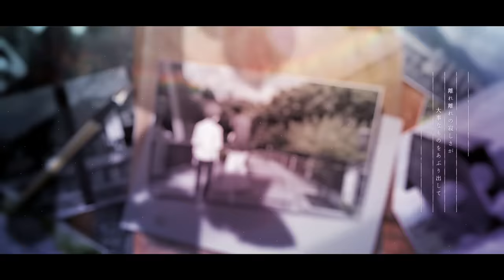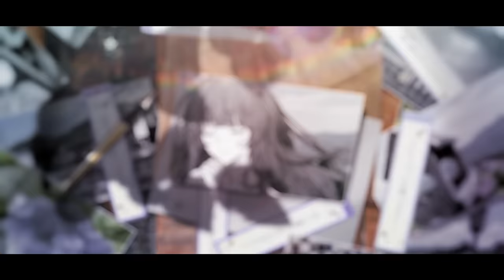ティアドロップ ／ 天月-あまつき- 【MV】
Music Amatsuki
Song by teardrop

2024/12/4(水)
天月2年ぶり5枚目のアルバム「ラスト・フレグランス」を発売することが決定！

豪華作家・アーティストによる書き下ろしや天月作詞作曲の新曲を多数収録
96猫、Gero、センラ（浦島坂田船）、超学生との
コラボレーション楽曲も有り！

初回限定盤には『ムーンライトパレードsweet sugar＆sweet bitter』2days公演＆
『ハローサマー・グッバイ』のライブ映像を収録！
さらに今回は天月活動15周年を記念し
『Amatsuki One-man Live 2022～Departure～』公演映像や
撮り下ろし企画映像、そして限定オリジナルグッズ(実写アクスタ)もセットとなった特装盤も登場！

君の願い事が叶いますように。

サブスク配信中！

◆Vocal：天月

◆Illustration：みっ君@mikkun_04
◆Illustration assistant：Souha/日々
◆Movie：WoAIb@_WOAIb

雨上がりの街に揺れる
艶めく紫陽花が告げた
そうだ、今年もまた

離れ離れの寂しさが
大事なものをあぶり出して
ああ、君に会いたい

今夜、月の舟を盗もうか
その美しい涙を象った瑠璃色の雨が降る

星のない空で君を探してた
気が触れるほどの暗闇の中
手足が砕けて　声が嗄れても
迷いは何もないよ
離さないから
今だけはそばにいたい

夜露に濡れた短冊が再会の日を飾るから
ねえ、雨宿りをしようよ

二人を隔てた銀河
どうか離れた体のぶんだけ心を近づけてよ

あの日の僕らが幼いままで
鼻が触れるくらいの距離で結んだ
願い事は儚い夢の中へ

横たわる河のようさ
現在（いま）と未来が憎いよ
閉ざされた雨がやがて僕らを導くなら

迷わないよ　君のもとへ
隠さないで
その美しい涙を何度でも掬いに行くよ
離さないで
今だけはそばにいて

コメントも何卒よろしくお願いします！